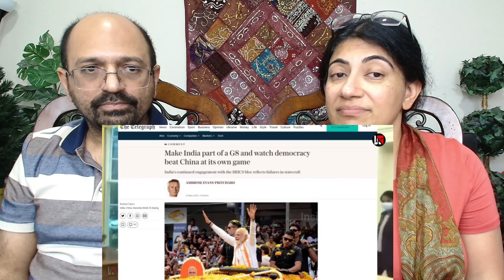भारत को सदस्य्ता देने के लिए राजी G7 का फर्स्ट मूव,हेरान *रूस* ! | Gajab Reactions !✨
Love & Enjoy!